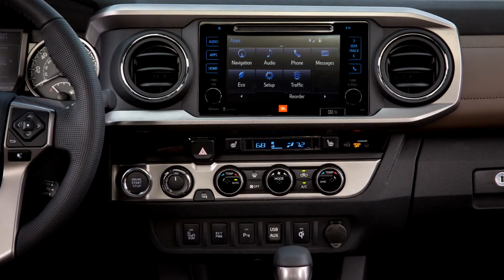Toyota Tacoma 2016 | Tacoma new Video | Car always New Videos Update #22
Let’s take it to the next level. The all-new 2016 Tacoma is ready to once again set the benchmark for midsize pickup performance. Its heritage of unwavering capability and unbreakable attitude grows with an available, all-new 3.5L V6 with direct injection and 6-speed transmission, plus rugged, available features like Crawl Control (CRAWL)8 and Multi-terrain Select. The all-new cabin is ready to rock with hot tech like available Qi wireless charging,9 Push Button Start and Blind Spot Monitor (BSM).10 And for the first time, every Tacoma will come standard with a GoPro® mount to help you get all the adventure on video. This is how we make America’s best-selling midsize pickup in its segment for the last ten years11 better in every way. Let’s go places.
Toyota
Toyota Tacoma
Toyota Tacoma 2016
2016
Auto
show
new
details
Review
motor
motor show
cars
engine
driving
speed
highlights
Videos
entertainment
Carreview846678